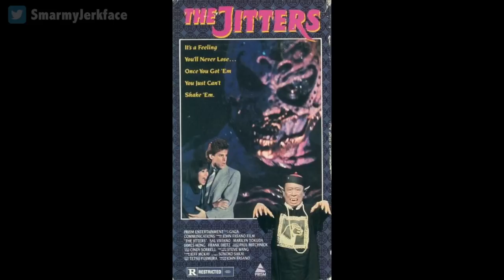31 Horror Movies in 31 Days: ROCK N ROLL NIGHTMARE (1987)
Episode 43. Rest in peace, John Fasano.

*** HOT LINKS *** (click on Show More)

It's from Rock n Roll Nightmare!